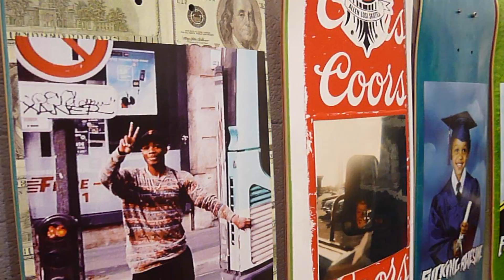New York City day1